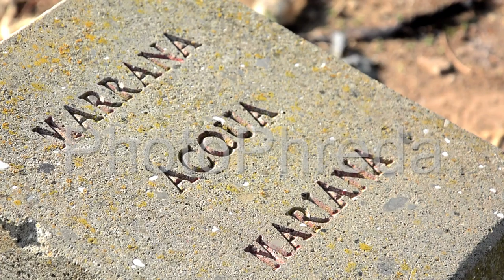free stock footage /repertorio video immagini generiche /parco acquedotti 2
parco degli acquedotti a roma